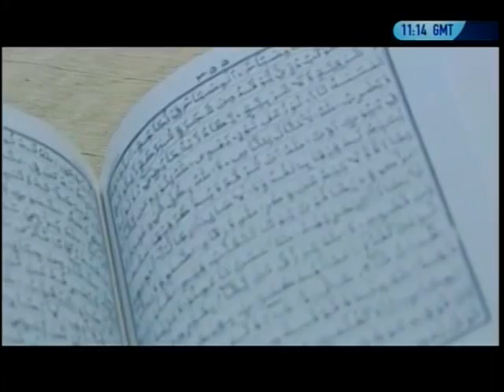Lahore Martyrs - Aye Millat-e-Islam Kay Maasoom Shaheedo - Urdu Nazm MTA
An Urdu poem written by Mubarak Zafar, with the voice of Umar Sharif.